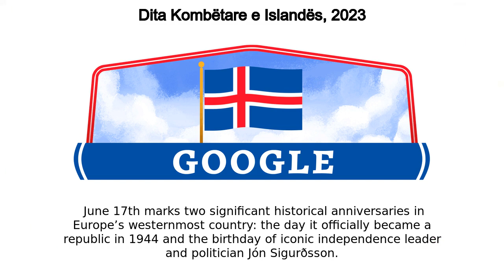Dita Kombëtare e Islandës, 2023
Dita Kombëtare e Islandës, 2023 google doodle was shown on the google home page in multiple countries.
Today’s Doodle celebrates Iceland National Day, or Þjóðhátíðardagur Íslands in Icelandic  June 17th marks two significant historical anniversaries in Europe’s westernmost country: the day it officially became a republic in 1944 and the birthday of iconic independence leader and politician Jón Sigurðsson In 1944, Icelanders voted in favor of complete independence from Denmark and elected their own president  Today, cities and villages throughout the country celebrate in their own unique ways  Riders on small and friendly Icelandic horses traditionally lead parades, accompanied by brass bands  Onlookers paint their faces with the blue, red, and white Icelandic flag, like the one seen in today’s Doodle  In the capital of Reykjavík, crowds commemorate the day by gathering in front of the parliament near a towering, bronze statue of Sigurðsson Other common celebrations include traditional music performances and speeches from government officials  Many people enjoy national dishes like hákarl (Fermented Shark) or skyr (Icelandic yogurt) Happy National Day, Iceland!